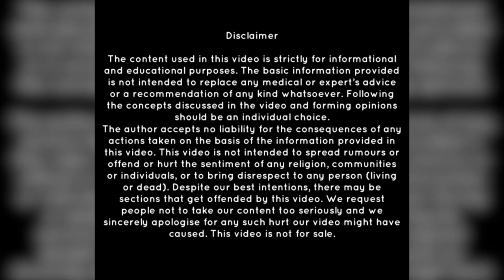FIX YOUR MISTAKES WITHOUT MAKING THEM WORSE | A SHORT LEARNING STORY | BY SUNNY JAIN | HINDI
Sunny Jain is the name of a new journey of life.

In today's time, Sunny Jain is giving the stability message and remove the unwanted things from inside.

Shape up your ‘beliefs’ because your belief shapes you up. – Sunny Jain

He never dropped his passion in the field of Life Curator. With an impressive experience and understanding of the nuances of human behaviour, he is also the master of business consultant and motivation workshop and more.

In fact, his qualifications expand beyond these to inspire many to realize their true-self. His programs, workshops and sessions are widely attended and are like keys for the upliftment of the souls.

His motivational words include everything from ethics, to stress management to being patient, happy and content in all aspects of life. His abilities and preaching are nothing but life-changing.

A little guidance and you can let go all that’s not serving you- pain, distress, agony, depression, financial issues, unhealthy mind and body, failing business, career and more.

Explore yourself like never before!

The author accepts no liability for the consequences of any actions taken on the basis of the information provided in this video. This video is not intended to spread rumours or offend or hurt the sentiment of any religion, communities or individuals, or to bring disrespect to any person (living or dead). Despite our best intentions, there may be sections that get offended by this video. We request people not to take our content too seriously and we sincerely apologise for any such hurt our video might have caused. This video is not for sale.